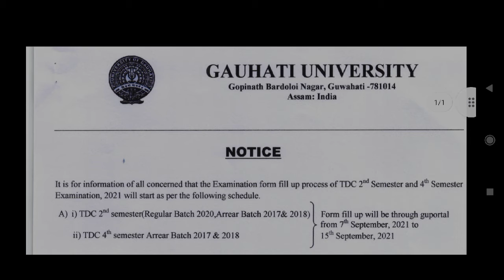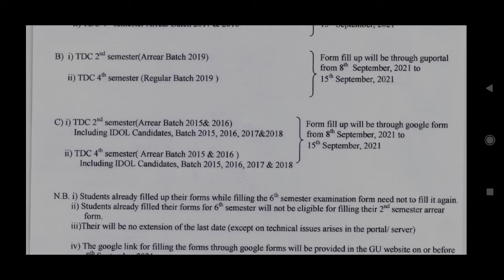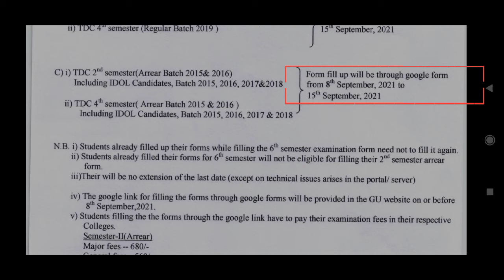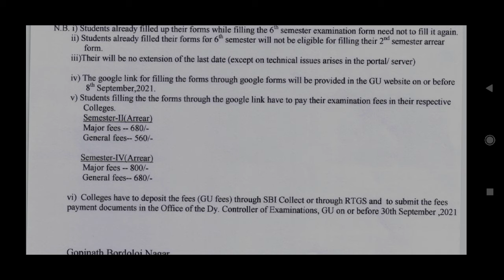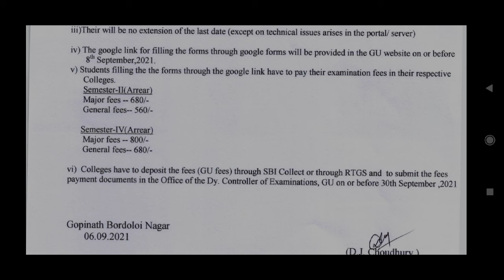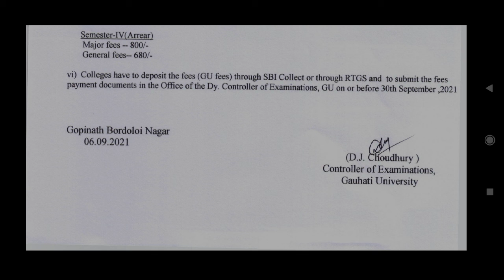TDC 2nd & 4th semester Exam form Fill Up 2021Guwahati University| BA BSC BCOM| Regular & Arrear/IDOL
Guwahati University TDC 2nd & 4th semester Exam form Fill Up 2021| BA BSC BCOM| Regular & Arrear

Gu exams
Gauhati university exams 2021
gu notification today
gauhati university
guwahati university
guwahati University online exams 2021
Gu online exams process step by step
guwahati university news today
GU Latest exams notification
BA Bsc Bcom exams 2021 semester exam 2021

Latest Notifications